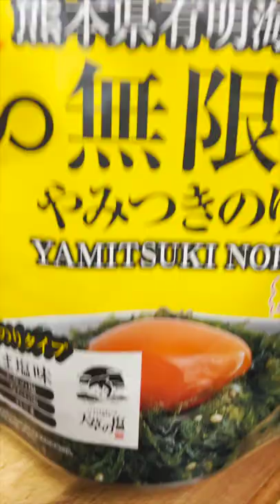まかない しらす丼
40秒でわかる、誰でもできる失敗しないレシピをYouTube Shortsで投稿中!!

このチャンネルでは、スーパーなどで手軽に買える食材で、
出来るだけ手間を省いたレシピを紹介しています。

SHOTA
〒574-0041 大阪府大東市浜町8-1

オススメの動画はこちら↓

【神回】絶対に失敗しない火を使わない親子丼の作り方！鶏の旨味が染み渡るとろとろ卵！

【30分調理】あのめんどくさいチキン南蛮が超簡単にできるらしいよ！！んでこれが絶品なんよ！！ゆで卵なし！！

【新発見】２つの調味料と炊くだけ！簡単劇的炊き込み豚丼〜豚丼はついに炊き込む時代へ〜

【丼界次期王者】旨味がぎゅうぎゅうに詰まったさっぱりネギ塩豚丼の作り方！

【人気No.1】店主が教える！びっくりドンキーのチーズバーグディッシュを完全再現！